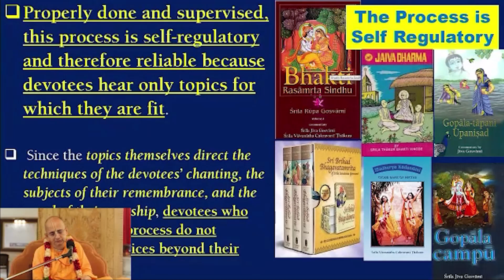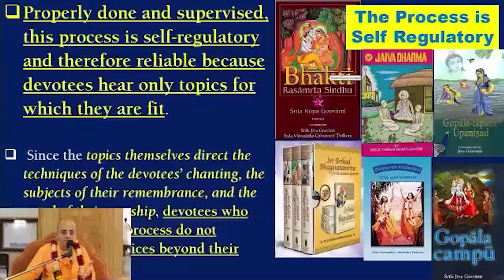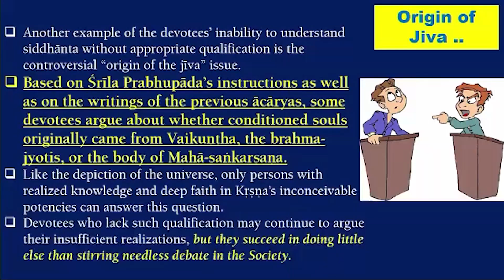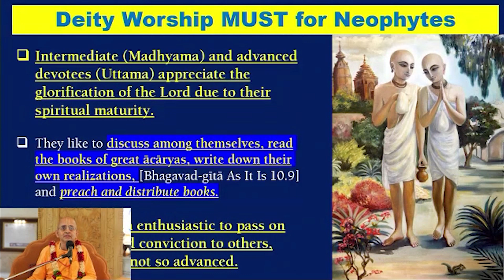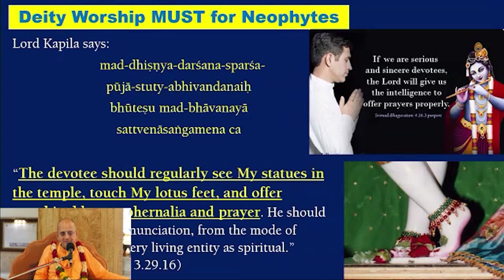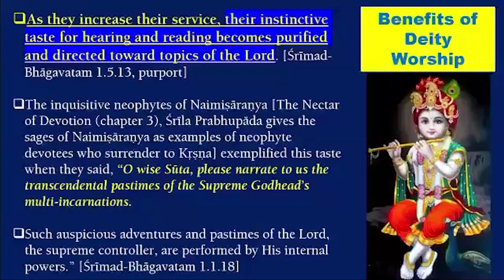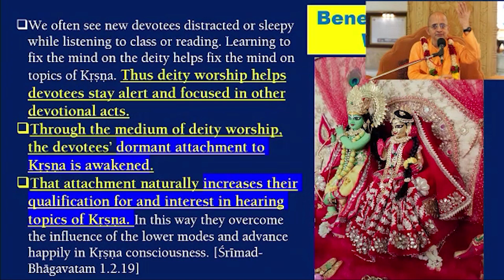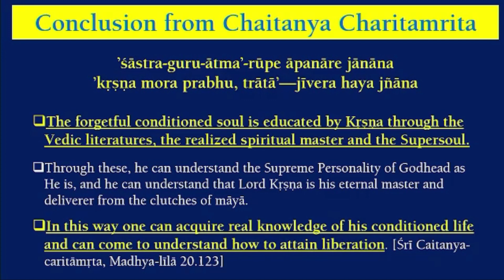हिंदी अनुवाद SBC32: Chapter 20 : Deity worship bestows Qualification to hear | HG Radheshyam Prabhu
Please Chant 🙏

nama om vishnu-padaya krishna-preshthaya bhu-tale
srimate bhaktivedanta-svamin iti namine
namas te sarasvate deve gaura-vani-pracarine
nirvisesha-sunyavadi-pascatya-desa-tarine

नमः ॐ विष्णु पादय, कृष्ण पृष्ठाय भूतले ।
श्रीमते भक्ति वेदांत स्वामिन इति नामिने ।।
नमस्ते सरस्वते देवे गौर वाणी प्रचारिणे ।
निर्विशेष शून्य-वादी पाश्चात्य देश तारिणे ।।

jaya sri-krishna-caitanya prabhu nityananda
sri-advaita gadadhara srivasadi-gaura-bhakta-vrinda

जय श्री कृष्ण चैतन्य, प्रभु नित्यानंद,
श्री अद्वैत, गदाधर, श्रीवास आदि गौर भक्त वृन्द

Hare Krishna Hare Krishna Krishna Krishna Krishna Hare Hare |

Hare Krishna Thank You !!